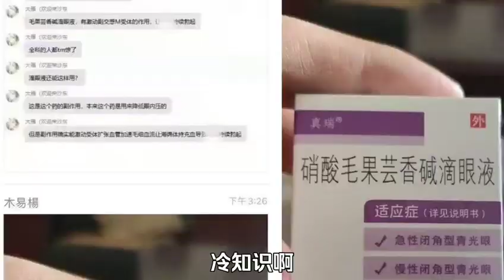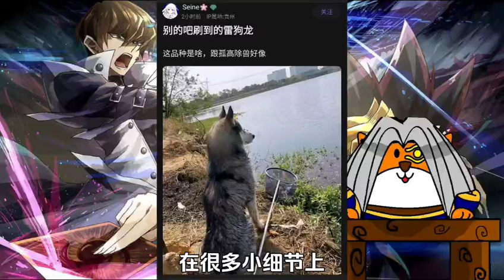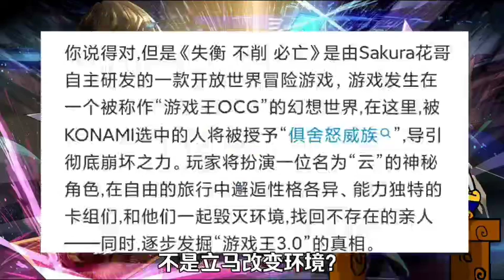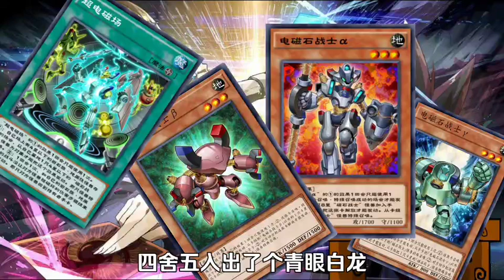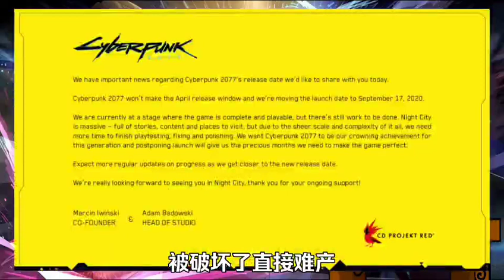【青狗吐槽】这个卡组大概不止要去看男科，甚至要去看妇科！